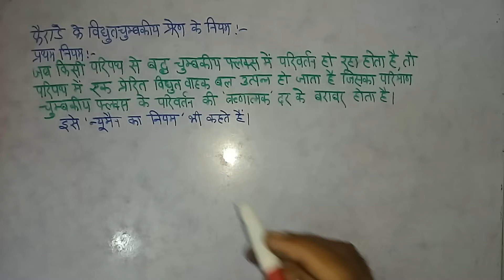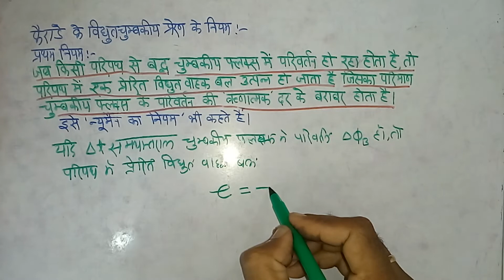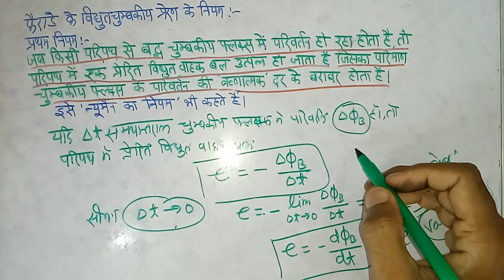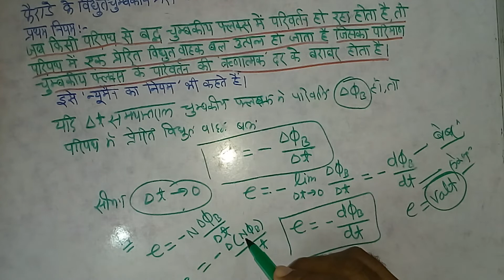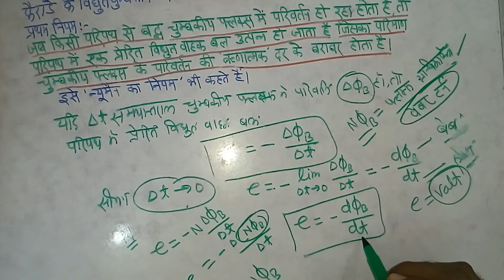फैराडे के विद्युतचुम्बकीय प्रेरण के नियम-Part-5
फैराडे के विद्युतचुम्बकीय प्रेरण के नियम